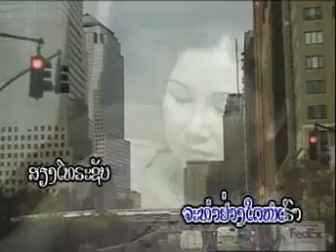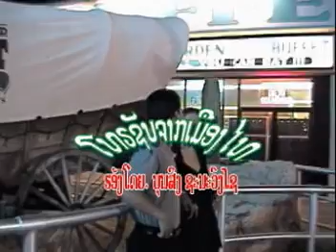ໂທລະ​ຊັ​ບ​ຈາກ​ເມືອງ​ໄທ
​ຮ້ອງ​ໂດຍ ບຸນ​ສົ່ງ ຊະ​ນະ​ວົ​ງ​ໄຊ
ແຕ​່ງ​ໂດຍ ທ່ານ​ສີ​ບົວ​ລຽງ ຊະ​ນະ​ວົງ​ໄຊ